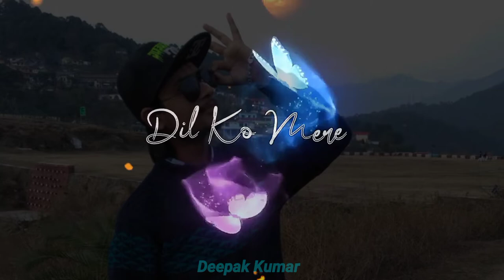Thank You For Watching status